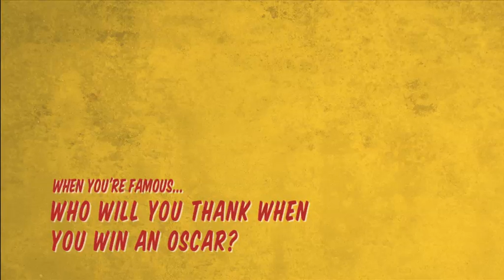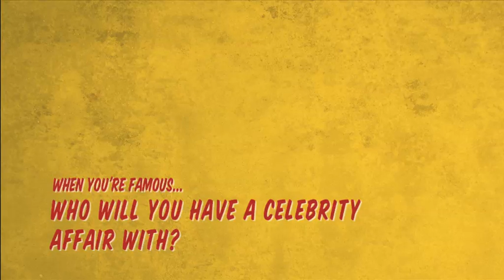AotearoHA - Guy Williams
Guy Williams talks to Ben Hurley about making it big in the comedy biz.

Check out 2012 Billy T Winner Guy Williams' solo show 'Guy Williams Has Won An Award' at the 2013 NZ International Comedy Festival.

Auckland: Thu 2 - Sat 4 May, 7pm at Auckland Old Folks Association Hall

Wellington: Fri 10 - Sat 11 May, 7pm at Thistle Hall